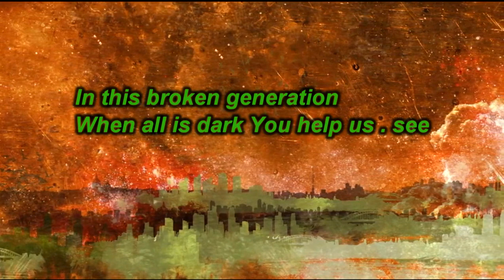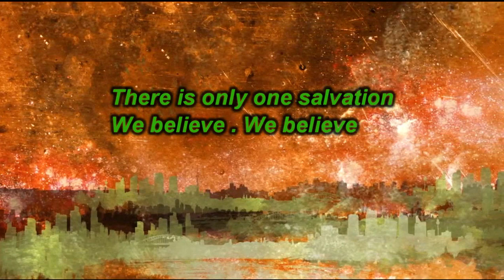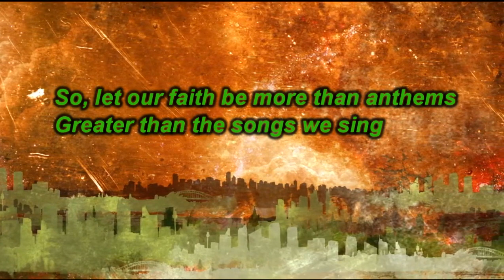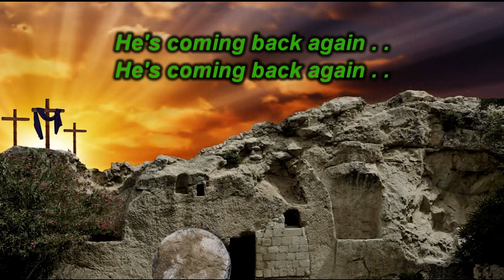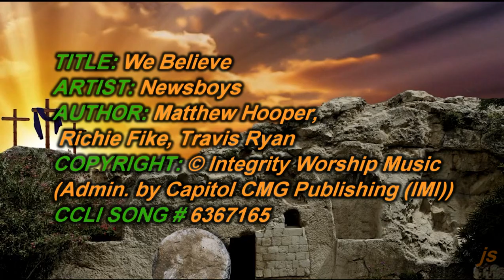We Believe - Newsboys (lyrics on screen) HD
Vid I made for my church.